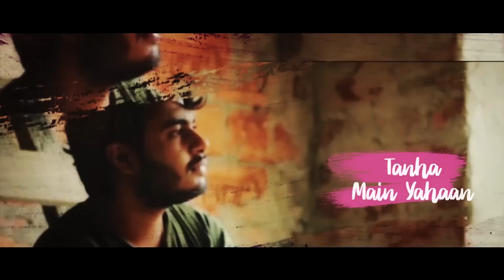Raj Barman -Teri Yaad (Lyrical)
Amazon Music

Song - Teri Yaad
Singer - Raj Barman
Lyrics - Soham Majumdar
Music Production - Raj Barman
Mixing & Mastering - Raj Barman
Lyrical Video - Sanjoy Ghosh

Video Direction and Edit - Chandan Roy Chowdhury
Cast - Rajea Sultana Liana

Lyrics:
Jab tera khayal aaya
Dil toot gaya
Mujhse toh rab mera
Yunhi rooth gaya

Teri Yaad Teri Yaad Teri Yaad Aati Hai - 4

Tanha main yahaan
Tu hai lapata
Yeh Dil kyu maaney naa

Saansein teri
Kalma padh li
Koi hor pehchaane na

Teri Yaad Teri Yaad Teri Yaad Aati Hai

Chahat ki lakeerein bhi Dekho mitne lagi
Raahat ki saansein bhi Dekho ghatne lagi